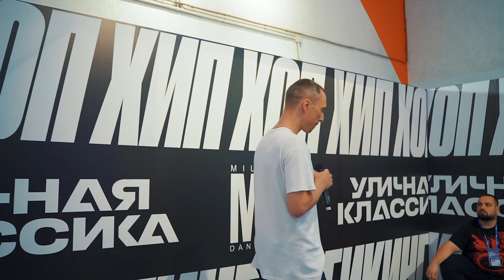Rap Battle 12